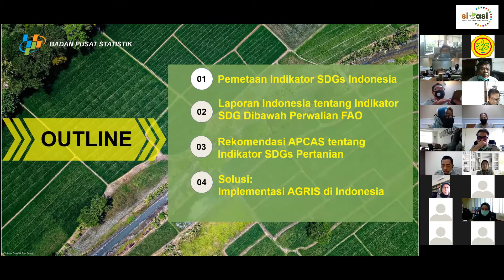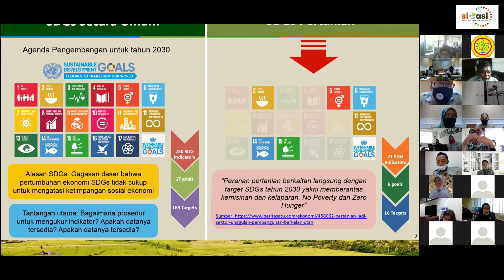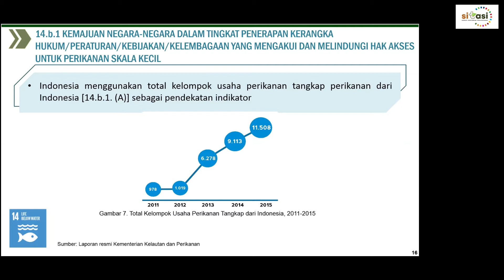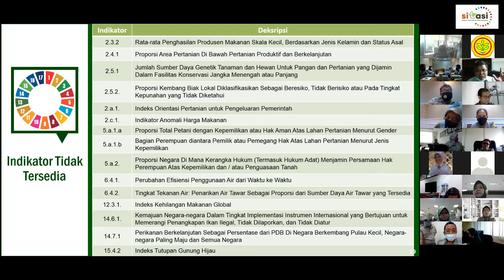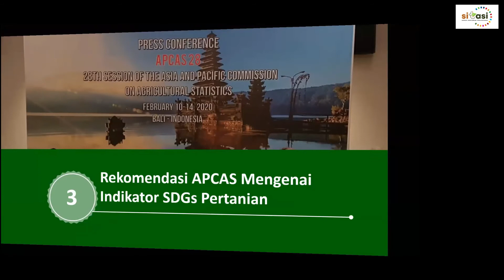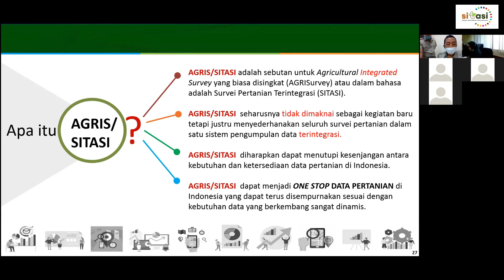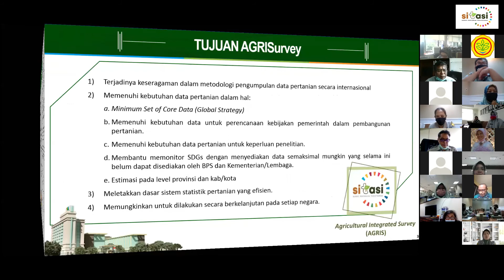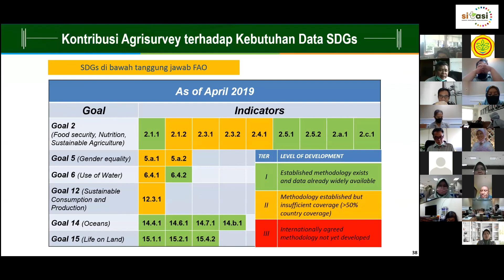Review Rekomendasi APCAS Ke-28 Tentang SDGs Pertanian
FAO bersama Kementerian Pertanian dan Badan Pusat Statistik telah menggelar pertemuan ke-28 Asia-Pasifik untuk Statistik Pertanian (APCAS) pada tanggal 10 - 14 Februari 2020 lalu di Bali. APCAS ke-28 ini dihadiri 100 delegasi dari 30 negara dan 9 organisasi internasional dan regional. Pada pertemuan ini membahas mengenai sistem pertanian dan ketahanan pangan di kawasan Asia Pasifik.

Sebagai bentuk keberlanjutan dari pertemuan tersebut, maka dilakukan Review Rekomendasi APCAS-28 tentang SDGs Pertanian melalui rapat daring antara PUSDATIN Kementerian Pertanian, BPS, Bappenas, dan lainnya.